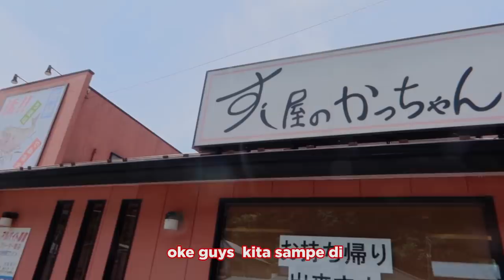DAPAT KELUARGA BARU DI JEPANG! HARI YANG TAK TERLUPAKAN.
Konnijiwa! Di video kali ini aku dapet kesempatan ketemu suatu keluarga di Jepang, dan seharian jalan-jalan bareng mereka, seru banget! Bisa kubilang, ini adalah salah satu hari terbaikku di Jepang. Gile sih, bersyukur banget bisa ketemu keluarga ini. Sebagai anak rantau, merasakan kehangatan keluarga, meksipun bukan keluarga sendiri tuh sangat mantappu jiwa. Selamat menonton!